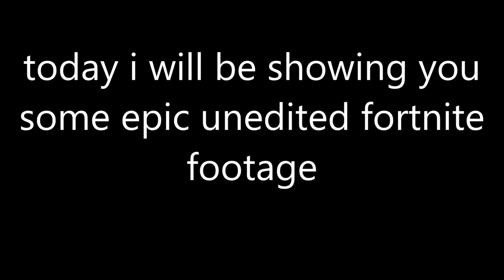epic unedited fortnite footage *VERY EPIC*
whoever has watched this is a legend